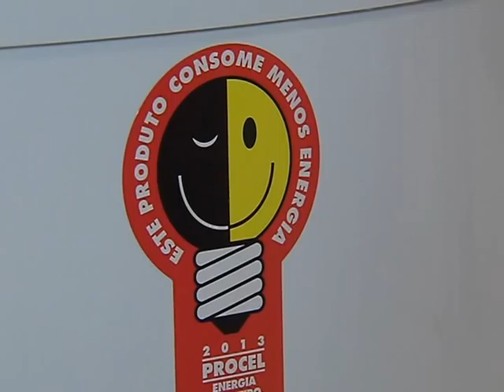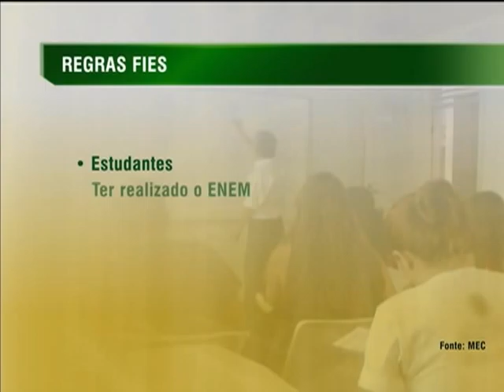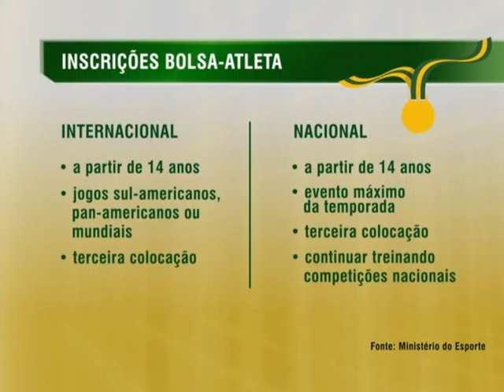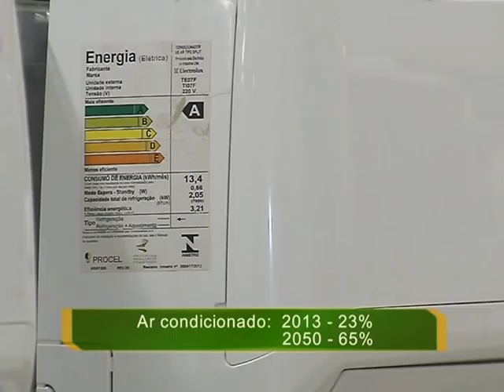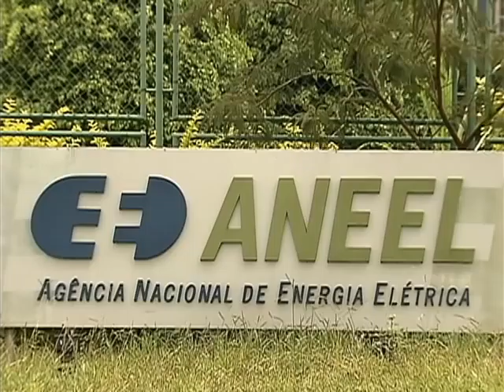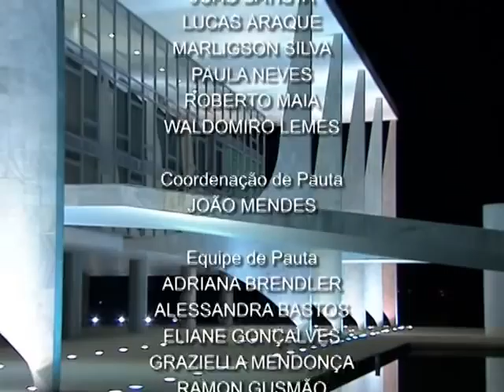Jornal NBR NOTÍCIAS na íntegra - 26 de agosto